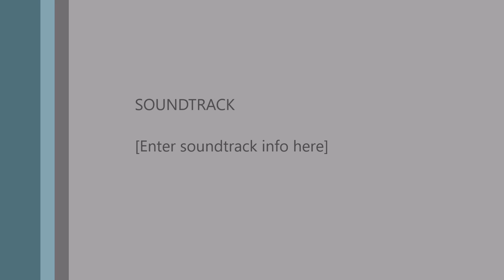ILOCANDIA'S TRES AMIGAS LIVE SHOW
UPLOADED@musikaniagnessadumiano